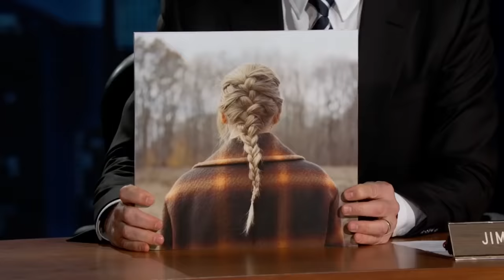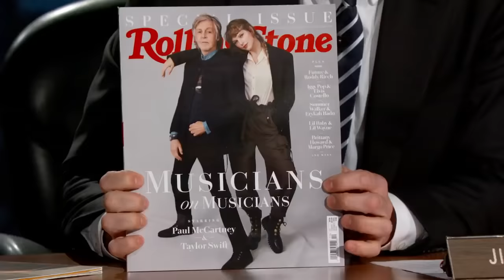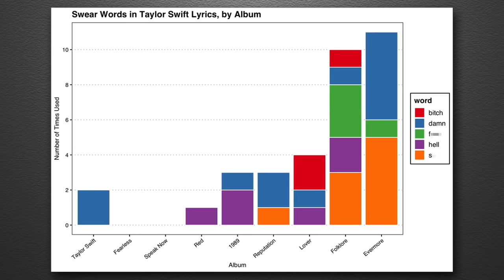Taylor Swift on Turning 31, New Album, Fan Theories, Documentary & Boyfriend’s Pseudonym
Taylor talks about turning 31, the many rumors about her albums, hiding Easter eggs for her fans to find, the mistake that ended up on her Folklore album cover, her interview with Paul McCartney, enjoying performing at parties, Jimmy & Guillermo taking cartwheel lessons, her Disney+ documentary “Folklore: the Long Pond Studio Sessions,” working with The National, her boyfriend Joe Alwyn helping with some of the songs under a pseudonym, profanities on her albums and being productive in quarantine.